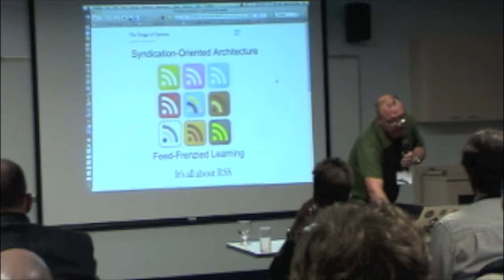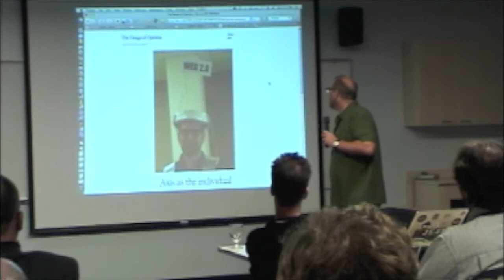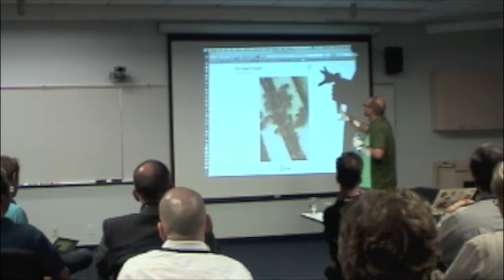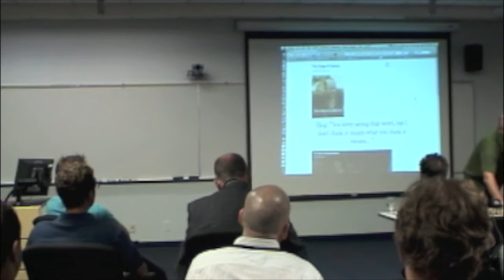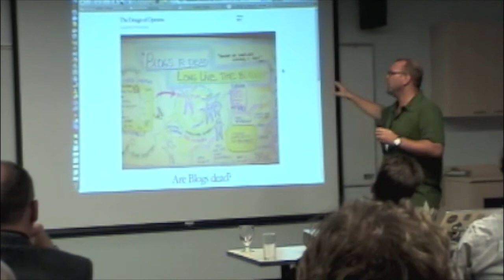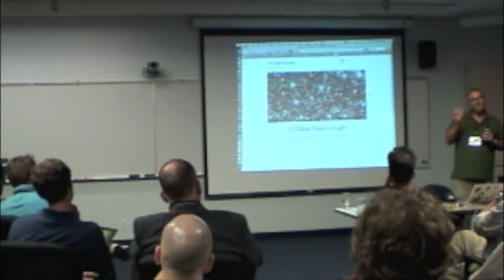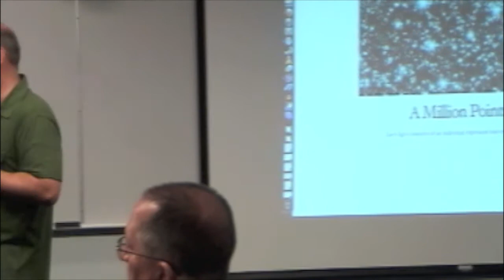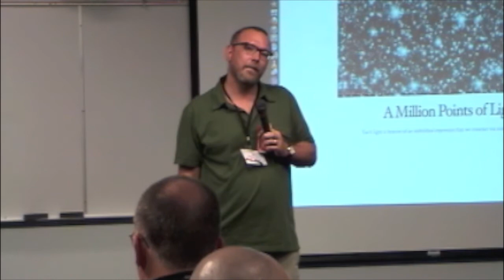The Design of Openness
Jim Groom & Shannon Hauser, University of Mary Washington